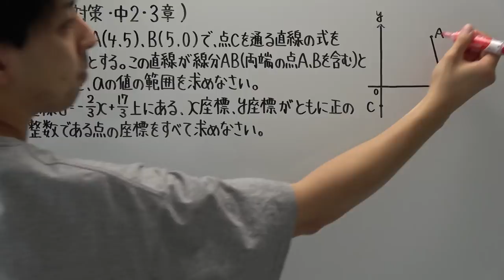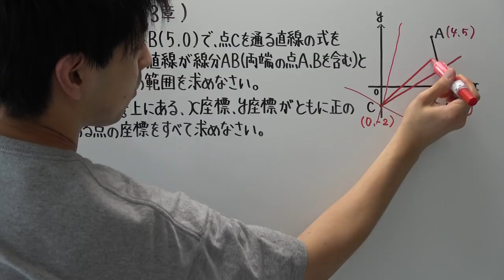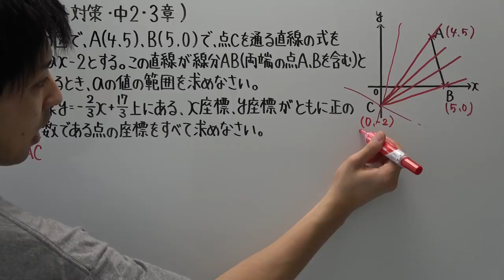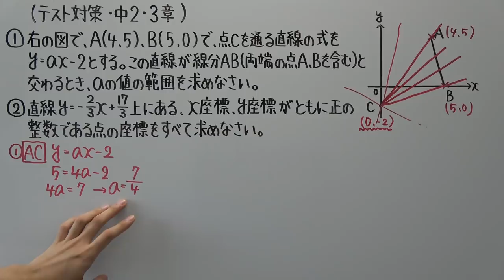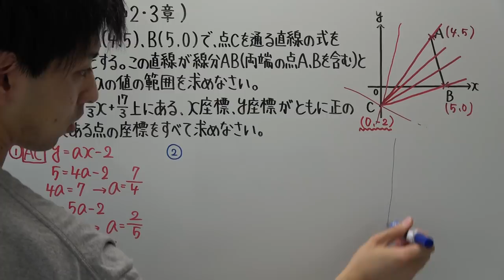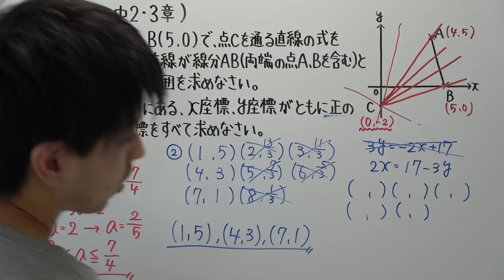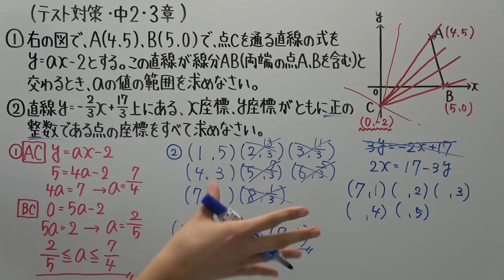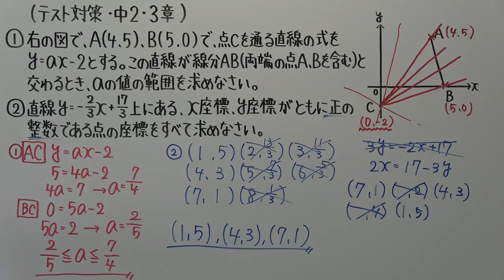【テスト対策・中２】３章－４